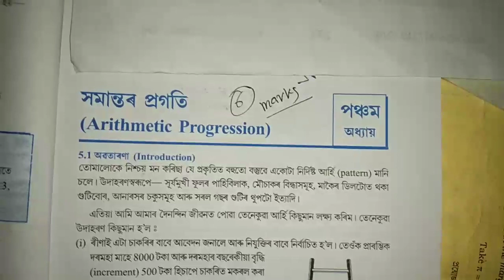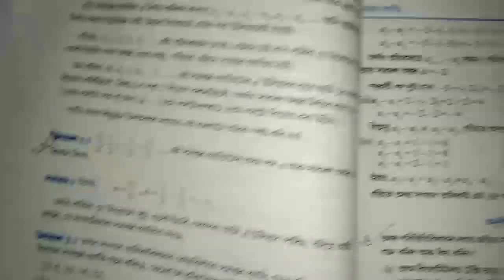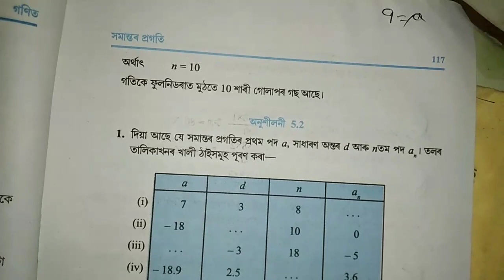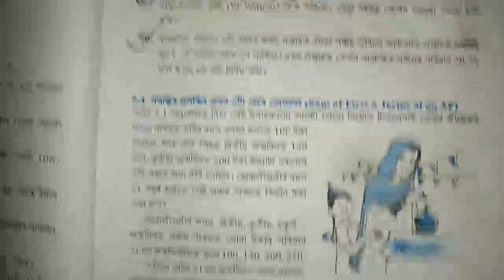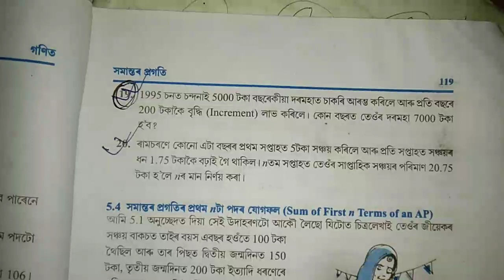HSLC Final Exam SEBA 2022 || Maths (অংক) || Very important questions 2022 ||(অংক) HSLC Common 2022